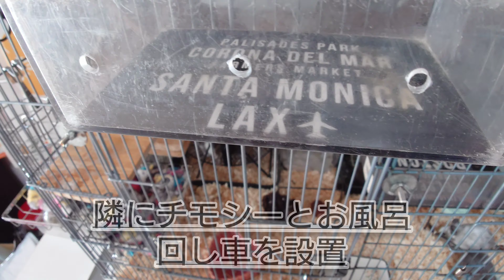【ﾃﾞｸﾞｰ】 レイアウト紹介